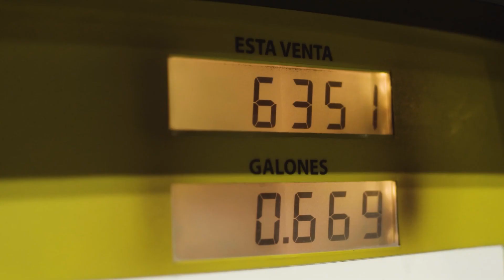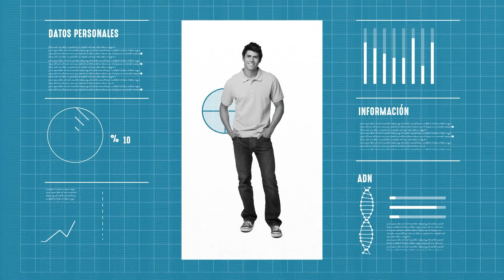Superintendencia de Industria y Comercio ¡Confianza que construye progreso!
La Superintendencia de Industria y Comercio vela por el buen funcionamiento de los mercados a través de la vigilancia y protección de la libre competencia económica, de los derechos de los consumidores, del cumplimiento de aspectos concernientes con metrología legal y reglamentos técnicos, la actividad valuadora del país, y la gestión de las Cámaras de Comercio.

A su vez, es responsable por la protección de datos personales, administra y promueve el Sistema de Propiedad Industrial y dirime las controversias que se presenten ante afectaciones de derechos particulares relacionados con la protección del consumidor, asuntos de competencia desleal y derechos de propiedad industrial.